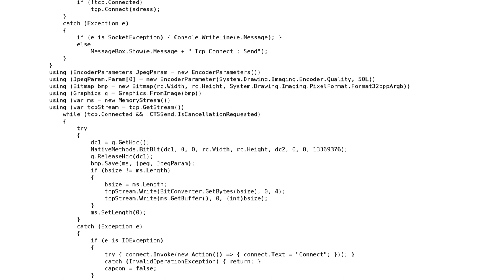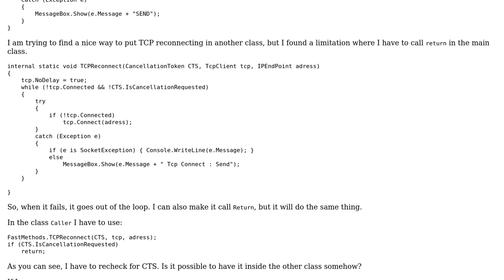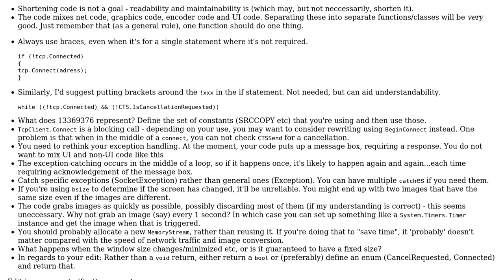TCP connection and reconnection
With thanks & praise to God, and with thanks to the many people who have made this project possible! | Content (except music & images) licensed under CC BY-SA | Music | Images & others | With thanks to user Zerowalker user Jamal user Glenn Rogers and the Stack Exchange Network Trademarks are property of their respective owners. You are responsible for your own actions.